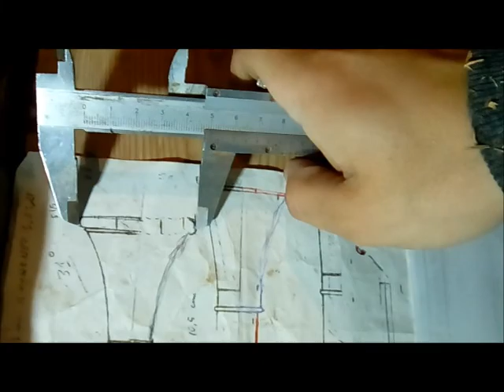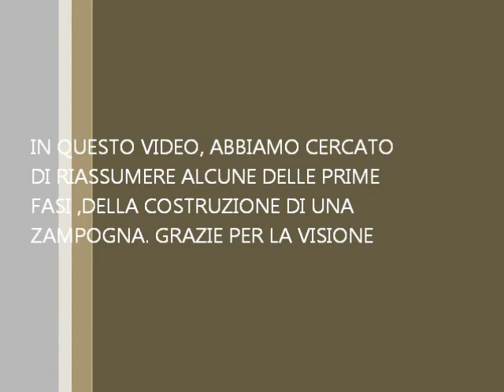Building an Italian bagpipe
in the video, we see some phases of the construction of the "Ceramedda" a reed pipe used in Calabria in southern Italy.There are very few constructors left, this instrument is built in the Aspromonte craft workshop. Progetto Asprolab